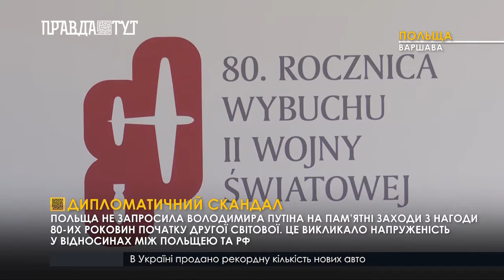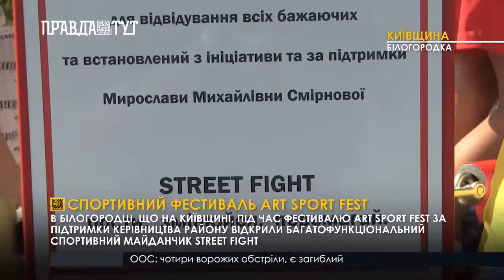Випуск новин 13.30 3 вересня 2019